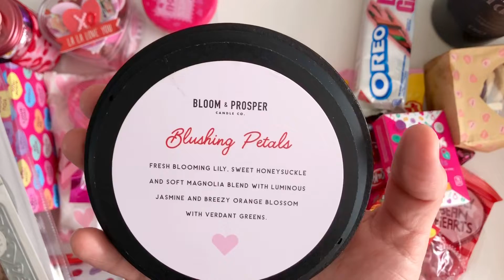💝Incoming Galentines mail part2💝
Pls show these ladies some love 💜